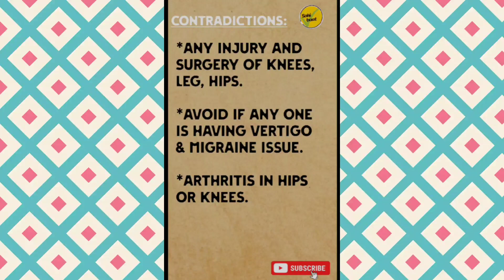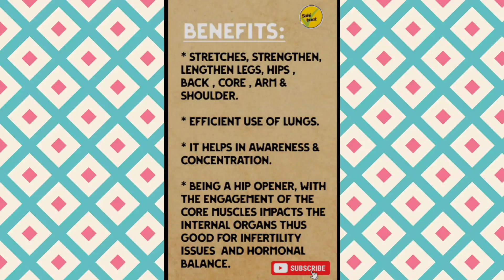VRKSASANA |TREE POSE YOGA ASANAS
meditation
motivational
motivation
tree Pose
VRKSASANA
vriksasana
standing Pose
asanas
yoga practice
yoga
exercise for leg
exercise for shoulder
stretches

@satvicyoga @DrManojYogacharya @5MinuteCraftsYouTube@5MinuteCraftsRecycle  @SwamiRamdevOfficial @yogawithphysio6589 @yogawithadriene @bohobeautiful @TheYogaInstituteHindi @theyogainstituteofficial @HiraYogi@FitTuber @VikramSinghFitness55